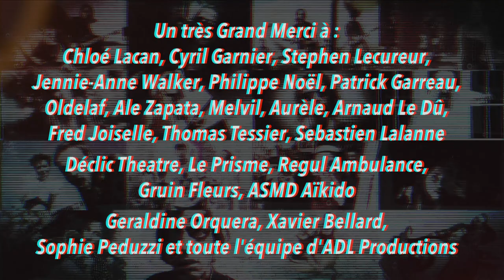Scopitone N°99 - LES JOYEUX URBAINS "Nous sommes de retour"